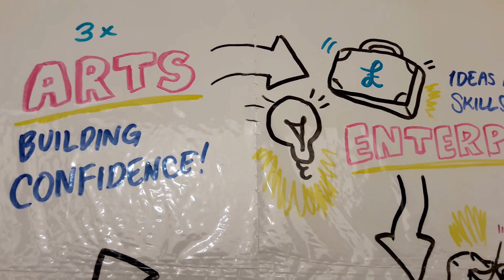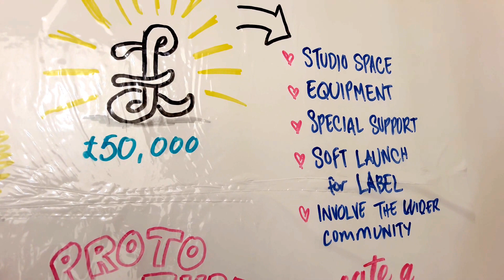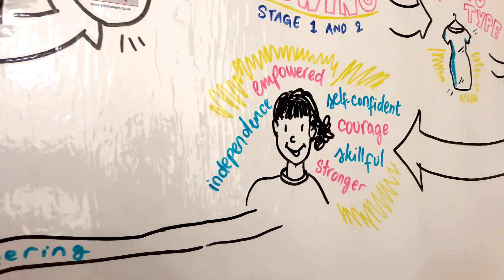Taking forward Shift Makers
Shift Makers video application